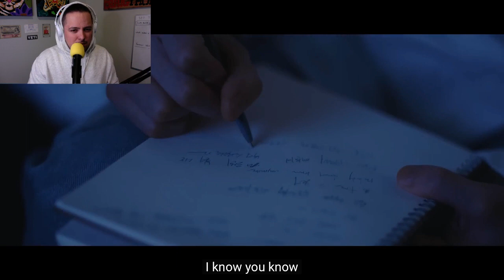Agust D '사람 Pt.2 (feat. 아이유)' Official MV (REACTION)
My first time reaction to Agust D '사람 Pt.2 (feat. 아이유)' Official MV